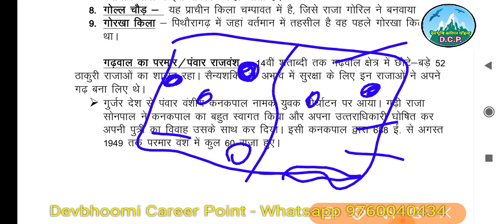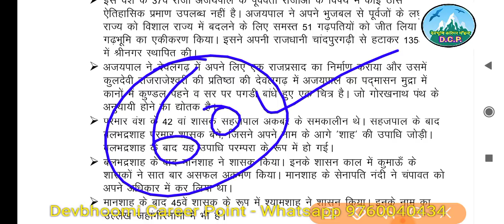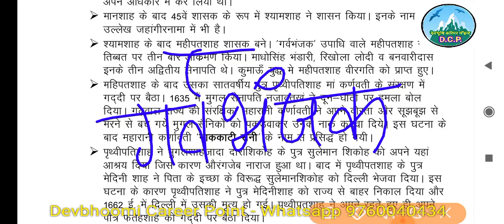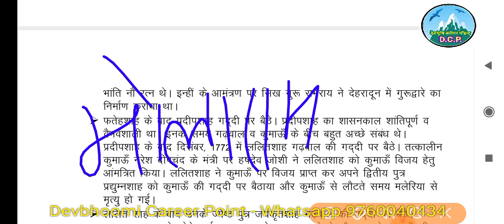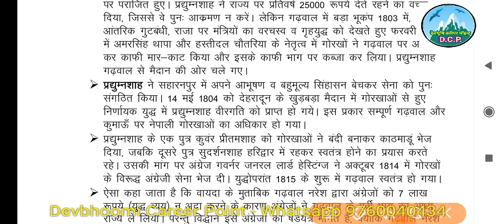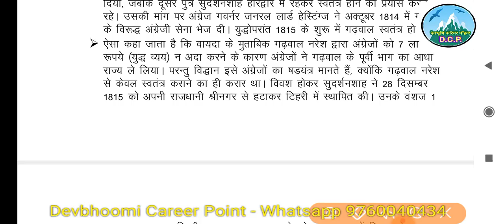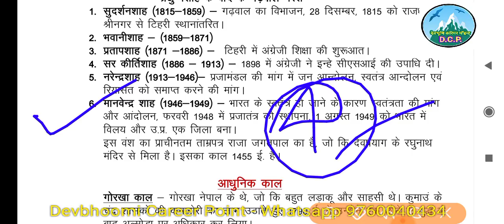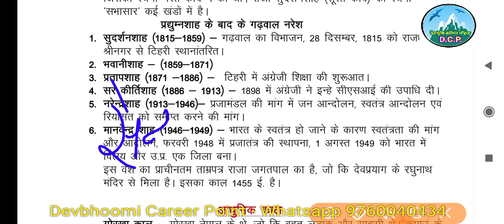परीक्षावाणी उत्तराखंड मध्यकाल-पंवार वंश,गोरखा】 04,ParikshavaniUttarakhandGk Revision